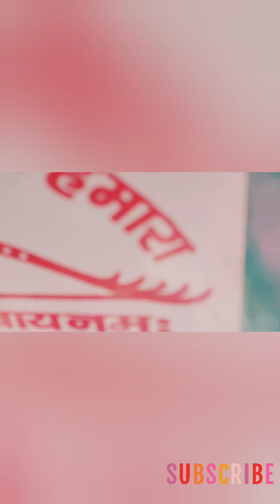Kartik ganga nhana#dailyvlog meetakhera trendingvideo ganga ji